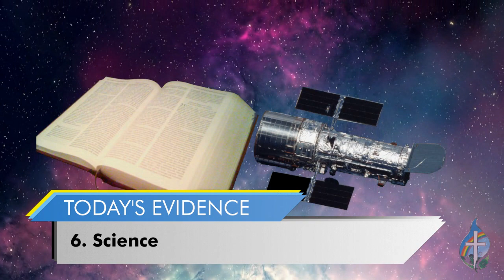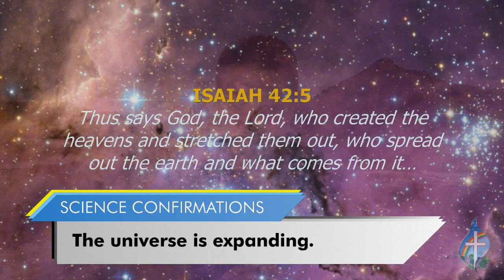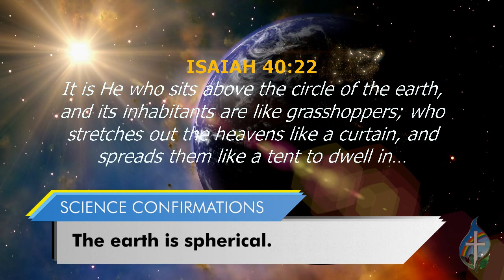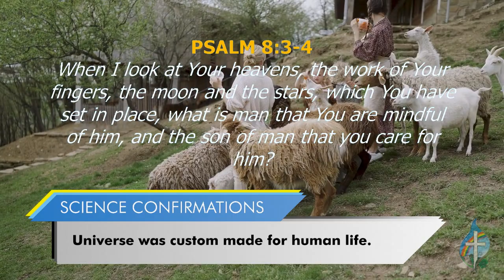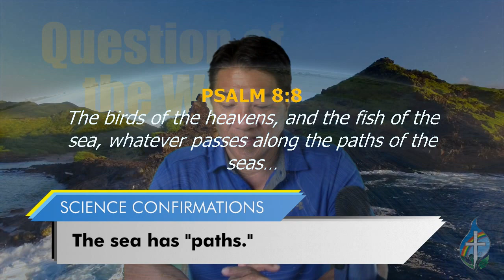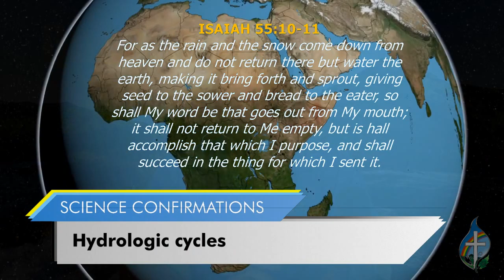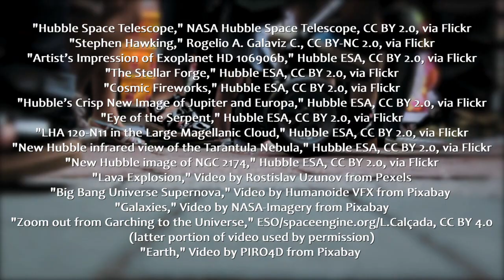Question of the Week: Does science prove the Bible is inspired by God?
June 6, 2021 -- Today's question: Does science prove the Bible is inspired by God? This is part 5 of the answer to the question, Is the Bible inspired by God? Today, we focus on the evidence provided by the sciences.

Author and international speaker Dr. Patrick Zukeran answers your questions about God, the Bible, Jesus Christ, and other religions. Live Q & A after a 10-15 minute presentation. So bring your questions, such as "How do you know the Bible is true? How can a good God allow suffering? Do miracles really happen?" The program is premiered on this channel every Sunday, 12:00 - 12:30 pm, Hawaii time.

Dr. Zukeran is one of the top Asian-American apologists in the world. He is the host of the radio show Evidence and Answers. and the author of several books including *The Apologetics of Jesus* co-authored with Norman Geisler, *God, Eternity, and Spirituality* (ed.) and *Unless I See… Is There Enough Evidence to Believe?* Pat is a popular conference speaker and also serves as adjunct faculty for Pacific Rim University as well as other colleges and institutes worldwide. He received a Master of Theology (Th.M) from Dallas Theological Seminary and a Doctorate of Ministry in Apologetics from Southern Evangelical Seminary.

If you have questions about religion or the Christian faith, and prefer to stay away from any meetings or any pressure, then this is the program for you. We just want to be here as a resource as you explore the heaviest questions in the world.

To take the giant step of following Jesus Christ, go